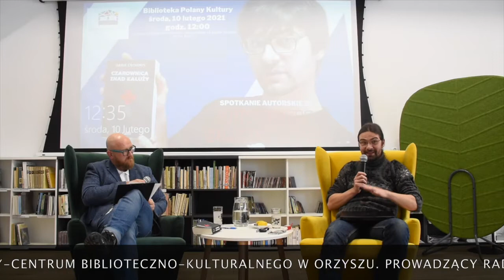Spotkanie autorskie z Arturem Olchowym autorem "Czarownicy znad kałuży" - część 2.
„Świat sprzed wojny, która zdziesiątkowała ludzkość, pamięta już tylko Koślawa – stara zielarka mieszkająca nieopodal mazurskiego Okartowa. Przeczuwając zbliżającą się śmierć, przyjmuje na ucznia syna miejscowego gospodarza, by przekazać mu całą swą wiedzę. Tymczasem do wsi przybywa nowy wikariusz. Realizując swoją szczególną misję, burzy ustalony ład okartowskiej społeczności…”
Tak rozpoczyna się powieść „ Czarownica znad kałuży” pochodzącego z Pisza Artura Olchowego. W minioną środę mieliśmy niepowtarzalną okazję spotkać się a Arturem Olchowym w Bibliotece Polany Kultury- Centrum Biblioteczno-Kulturalnego w Orzyszu. Autor „Czarownicy znad kałuży” zapoczątkował tegoroczny cykl spotkań z książką w nowej siedzibie Biblioteki na parterze Ratusza Miejskiego.
Serdecznie zapraszamy na kanał Youtube Polany Kultury, na pierwszą część spotkania  z tym arcyciekawym i bardzo utalentowanym pisarzem.